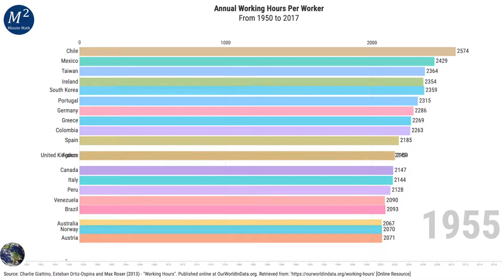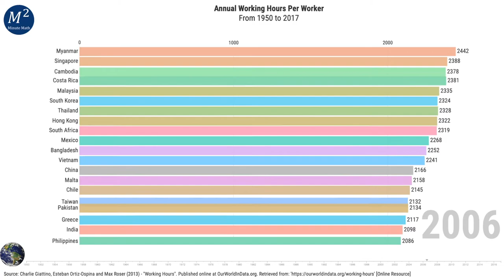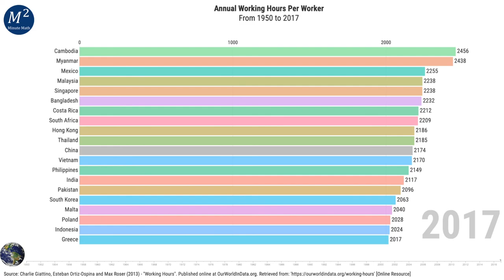Annual Working Hours Per Worker from 1950 to 2017 by Country | Minute Math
Annual Working Hours Per Worker from 1950 to 2017 by Country. This data visualization bar graph video shows how overtime the Annual Working Hours Per Worker has increased from 1950 to 2017 by country. We show the top 20 countries and the number of annual working hours per worker by year.

Amazon Store Front: How we make our videos, Recommended Educational Resources, Etc.:

CC-BY-SA 4.0
Source:
Charlie Giattino, Esteban Ortiz-Ospina and Max Roser (2013) - "Working Hours". Published online at OurWorldInData.org. Retrieved from: ' [Online Resource]